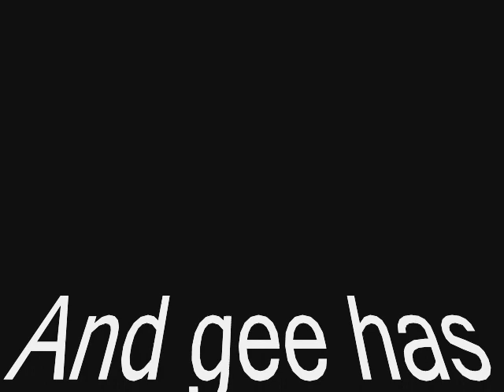Bronson's First Year by Wifflewaff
Here is our Bronnie Chops again, a tribute to Bronson's first year with us. Life would never be the same without our Bronald. He has helped us in so many ways with his sookiness, faithfullness and his most gorgeous personality.
Thank You Bronson.